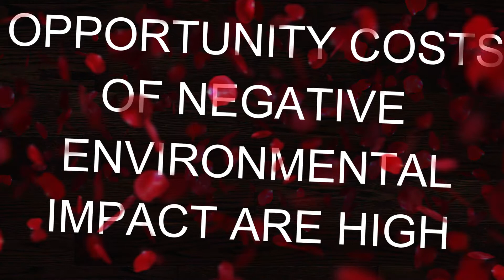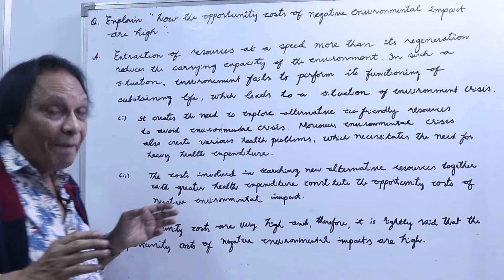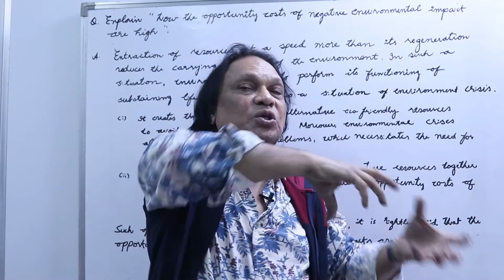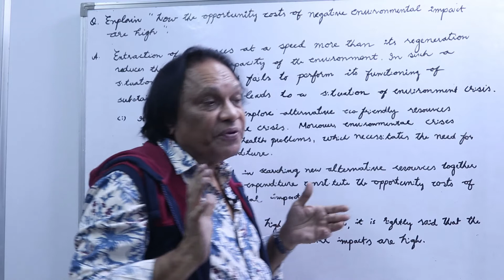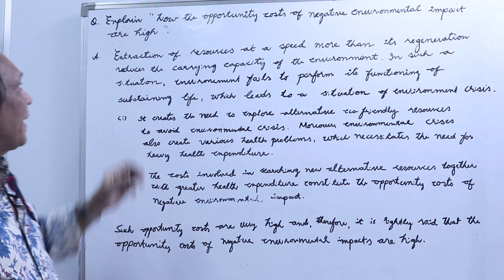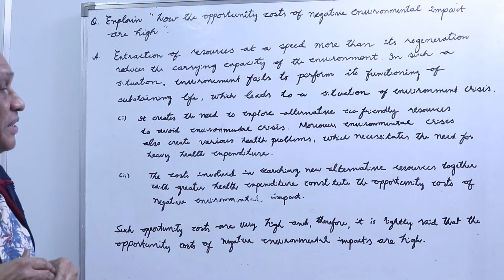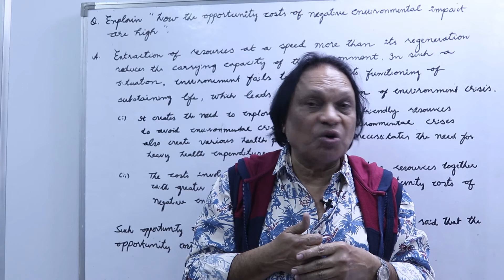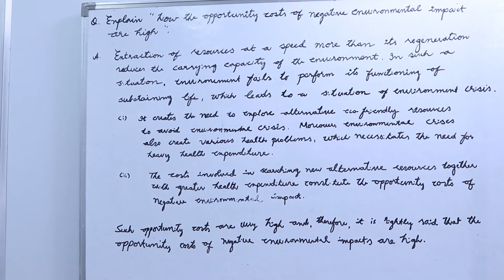Opportunity cost of negative environmental impact are high II Indian Economic Development II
Extraction of resources at a speed more than its regeneration reduces the carrying capacity of the environment. In such a situation, environment fails to perform its function of sustaining life, which leads to a situation of environment crisis.
 We have to pay a huge price i.e., opportunity cost in terms of discovering new resources, in terms of medical expenses to cure diseases and other health expenditures.
Watch the video to get a clear idea of the opportunity of playing with environment.
This topic is important for class XII Economics.
Best of luck.
Bye guys.